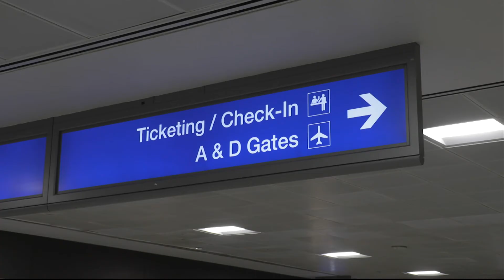Guns and TSA | Cronkite News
The Transportation Security Administration recovered guns at all its airport checkpoints in 2021. At Sky Harbor, TSA found 196 guns, putting Phoenix in the top five for firearm discoveries. We talk to TSA about the trend and to a gun owner who'll tell us the proper way to travel with firearms. (Video by Mitchell Zimmermann/Cronkite News)